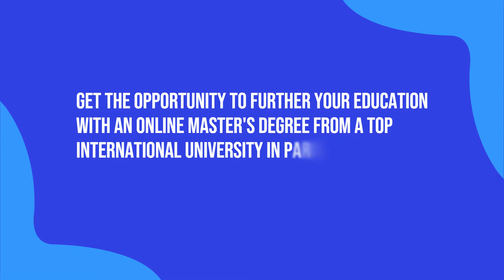Complete your Master's Degree from an International University at fraction of a cost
International Masters Degree which comes with easy installment plans, scholarships, pay per credit basis and flexible payment options.

Just-in time learning options for career learners with open contents and global learning yet personalized experience.